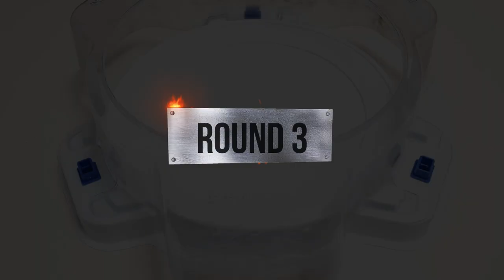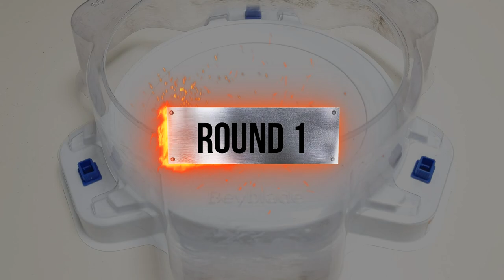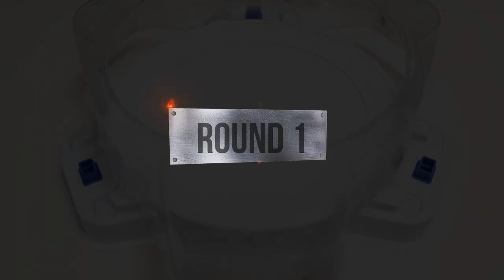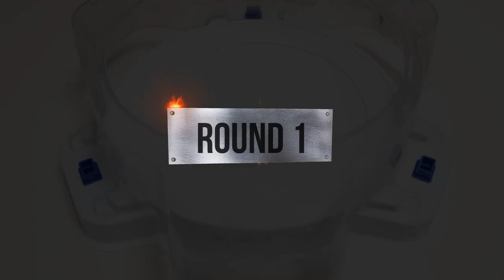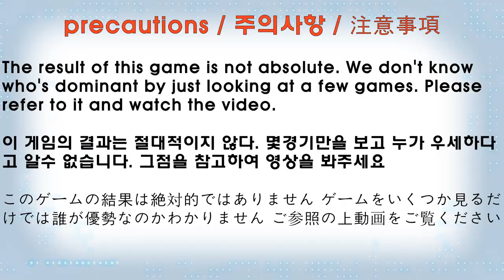Beyblade Burst BU 【 ALL Xcalibur VS ALL Kerbeus 】 ベイブレードバーストBU 베이블레이드 버스트 BU ALL 엑스칼리버 VS ALL 케르베우스